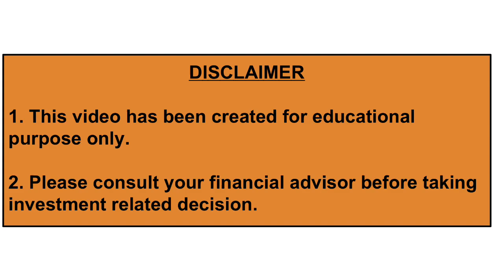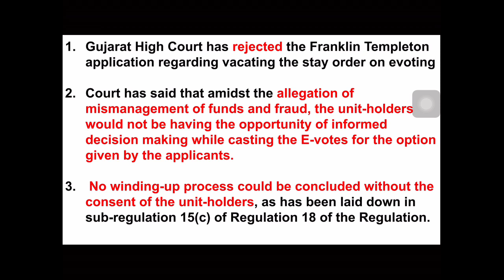E-voting Process Suspended by Franklin Templeton | 9June 2020 | Gujarat HC Order Explained | Hindi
Link to Franklin Templeton communication to its investors